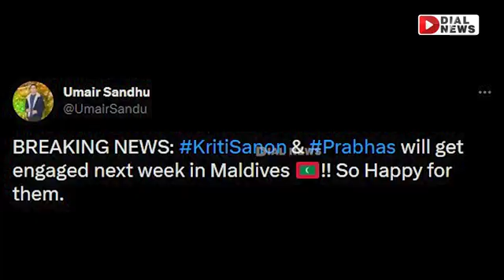మాల్దీవుల్లో ఎంగేజ్ మెంట్ చకచకా అరేంజ్మెంట్స్ || Prabhas Wedding in Maldives || Dial News